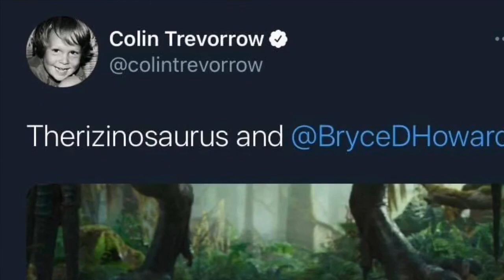เกร็ดความรู้ตอนที่ 36 เทอริซิโนซอรัส ยักษ์ใหญ่คอยาวเล็บตะขอ